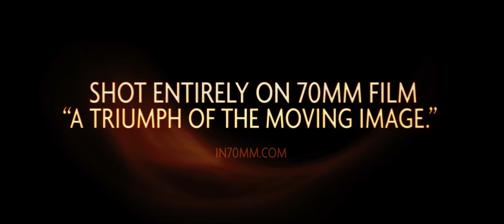Samsara (2012) - Movie Trailer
Filmed over nearly five years in twenty-five countries on five continents, and shot on seventy-millimetre film, Samsara transports us to the varied worlds of sacred grounds, disaster zones, industrial complexes, and natural wonders.

Director: Ron Fricke